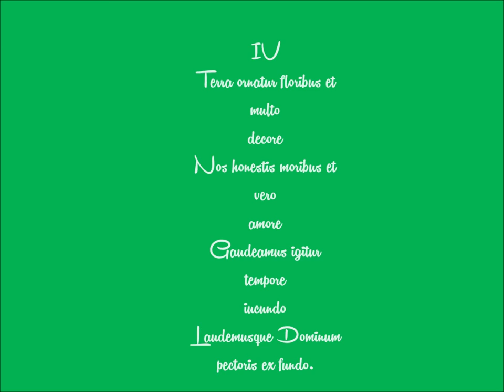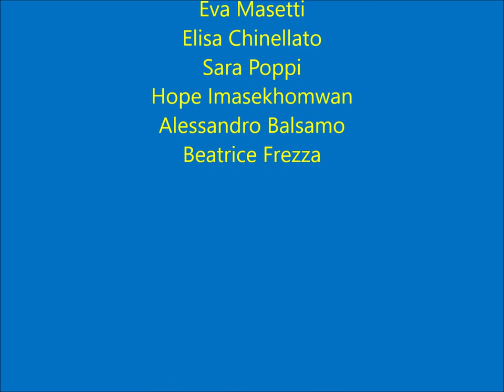Tempus adest floridum (Good King Wenceslas)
Classi di flauto traverso II D, III D III F a.s. 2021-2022 della Scuola secondaria di primo grado di Malcontenta. Arrangiamento del coro di flauti a cura dell'insegnante Alessandra Lazzarini.